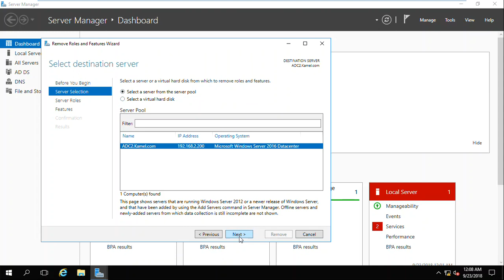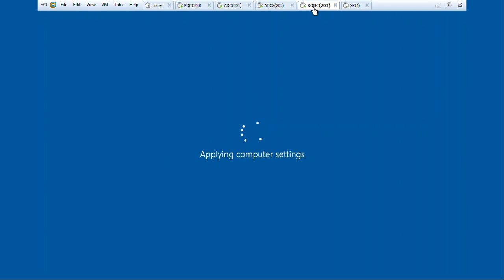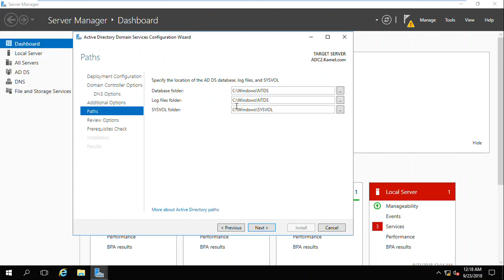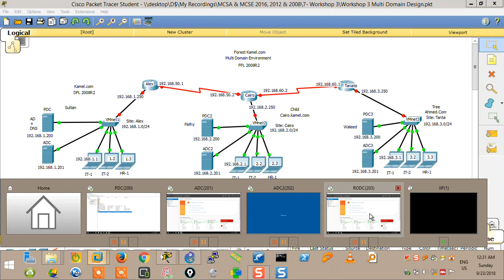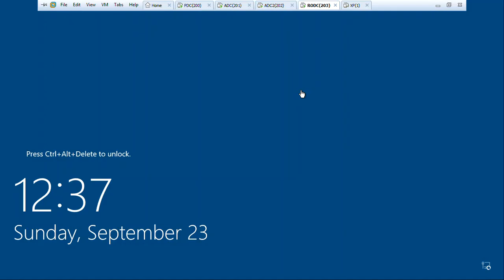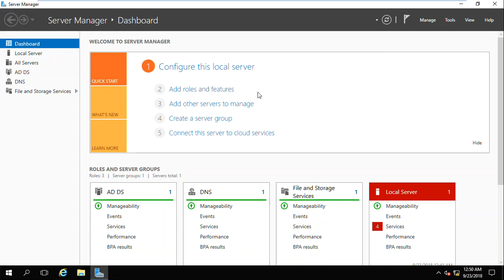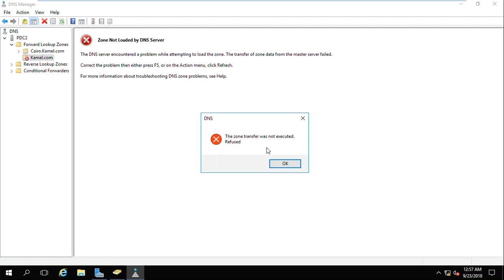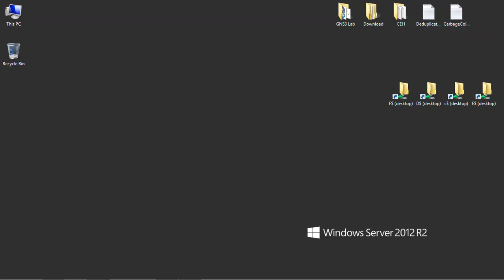120- Workshop 3 Multi Domain Design